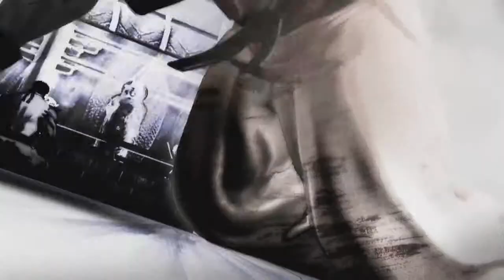Street Fighter X Tekken Trailer - I Played It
Romana:
Reveal trailer pentru jocul ultimilor ani in materie de lupte corp la corp: Street Fighter X Tekken. Dupa atatia ani, Capcom si Namco s-au hotarat sa colaboreze in aducerea celei mai bune experiente de joc vazuta vreodata intr-un joc de lupte.
Viziteaza pentru cele mai noi informatii despre acest joc si despre restul lumii gaming-ului.

English:
The reveal trailer for the newly announced Street Fighter X Tekken. After many years, Capcom and Namco started to colaborate in bringing the ultimate gaming experience in battle games.
for the latest informations about this game and the world of gaming!